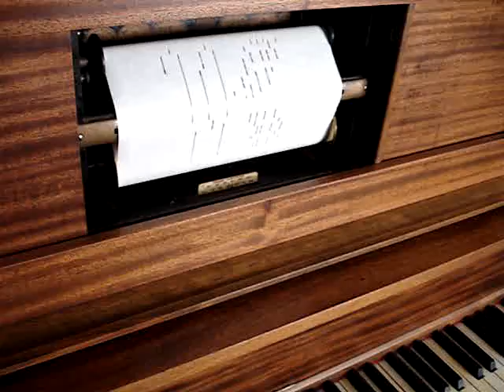Player Piano Tie A Yellow Ribbon Round The Old Oak Tree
Song played on my Gordon and Son player piano.